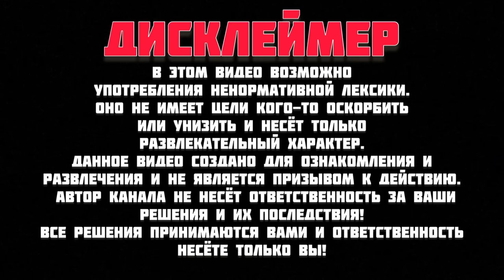РЕАКЦИЯ ДЕВУШЕК | МОТОВЛОГ | МОТОПОКАТУШКИ | МОТОБУДНИ ч. 20 | техноканал ​⁠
МОТОВЛОГ | МОТОБЛОГ | МОТОСВИДАНИЯ | МОТОБУДНИ на спорт байке kawasaki ninja zx9r.

Сегодня у нас будет свидание с девушкой на мотоцикле
Мото свидание
Свидание на мотоцикле

Мото движение
Мото свидания
Реакция девушек

разгон мотоцикла
гонки на мотоциклах
kawasaki
ducati
yamaha r6
Yamaha r1
vlad1000rr
motoninja
pilotzx6r
s1000rr
cbr1000rr
езда на мотоцикле
мотовлог
мотоблог
мотоблогер
yamaha
yzfr6
suzuki
спортбайк по городу
блог
влог мотоциклиста
по городу на мотоцикле
Kawasaki zx9r разгон
купил мотоцикл
zarrulli
motorcycle
moto
sportbike
motolife
diablo
diablor1
дьябло
реакции девушек

Катаюсь каждый день кому интересно пишите мне в instagram или комментарий под видео будем встречаться и прокатимся вместе.